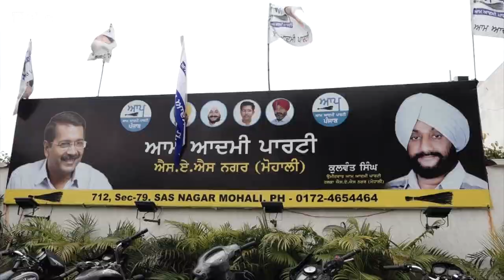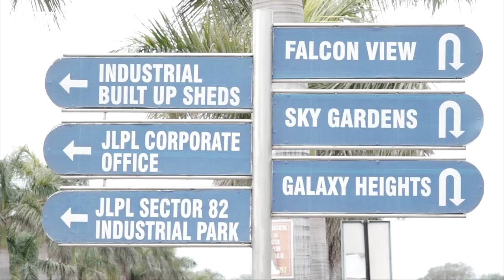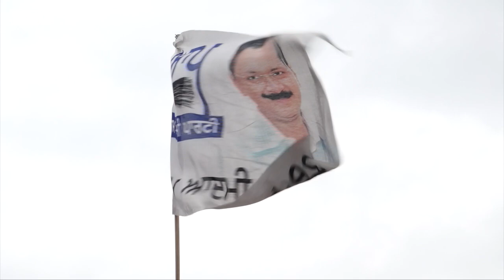Punjab Elections: 350 ਰੁਪਏ ’ਤੇ ਨੌਕਰੀ ਕਰਨ ਵਾਲਾ Kulwant Singh ਕਿਵੇਂ ਬਣਿਆ ਪੰਜਾਬ ਦਾ ਸਭ ਤੋਂ ਅਮੀਰ ਉਮੀਦਵਾਰ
ਮਿਲੋ ਪੰਜਾਬ ਦੇ ਸਭ ਤੋਂ ਅਮੀਰ ਉਮੀਦਵਾਰ ਨੂੰ।  250 ਕਰੋੜ ਦੀ ਸੰਪਤੀ ਦੇ ਮਾਲਕ ਕੁਲਵੰਤ ਸਿੰਘ ਬਾਰੇ ਖਾਸ ਗੱਲ ਇਹ ਹੈ ਕਿ ਇਹ ਕਿਸੇ ਸਮੇਂ 350 ਰੁਪਏ ਮਹੀਨੇ ਦੀ ਤਨਖਾਹ 'ਤੇ ਇੱਕ ਕੰਡੇ 'ਤੇ ਕੰਮ ਕਰਦੇ ਸੀ। ਬੀਬੀਸੀ ਪੱਤਰਕਾਰ ਅਰਵਿੰਦ ਛਾਬੜਾ ਦੀ ਰਿਪੋਰਟ।
𝐁𝐁𝐂 𝐈𝐒𝐖𝐎𝐓𝐘 : ਆਪਣੀ ਪਸੰਦੀਦਾ ਖਿਡਾਰਨ ਨੂੰ BBC Indian sportswoman 2021 ਬਣਾਉਣ ਲਈ ਵੋਟ ਪਾਓ, ਇੱਥੇ ਕਲਿੱਕ ਕਰੋ

ਵੋਟਿੰਗ 28/02/22 ਰਾਤ 11:30 (IST) ਵਜੇ ਤੱਕ ਹੈ, ਨਿਯਮ ਤੇ ਸ਼ਰਤਾਂ ਆਨਲਾਈਨ ਮੌਜੂਦ ਹਨ